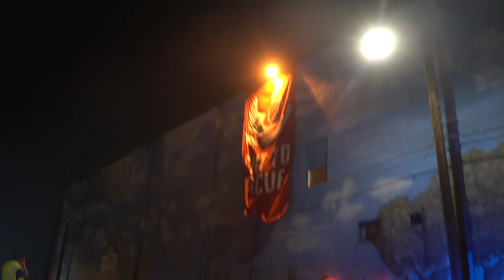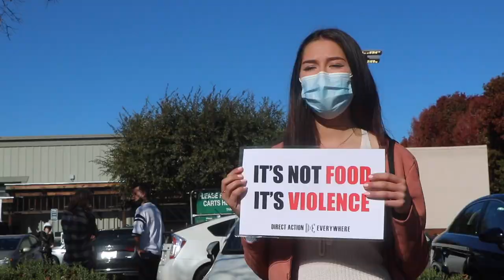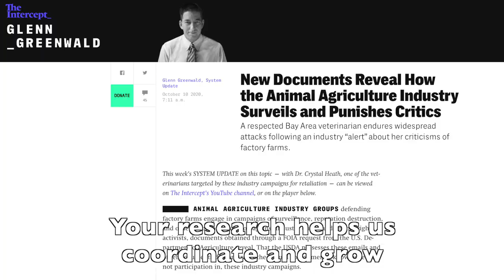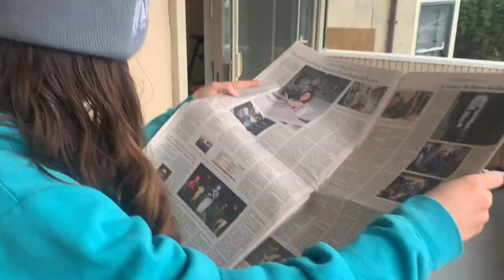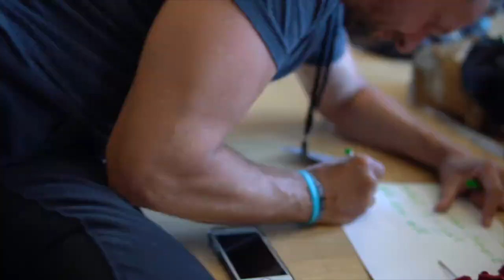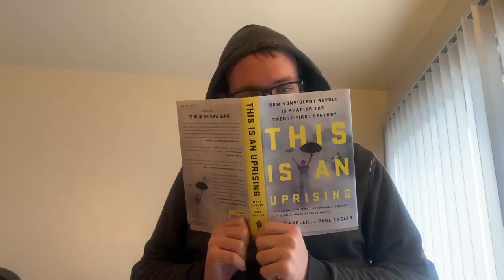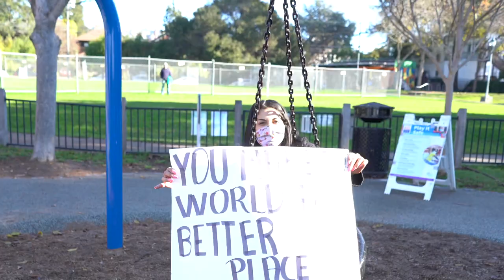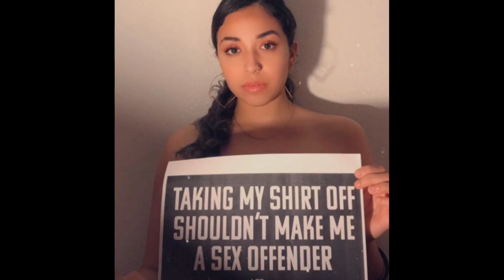DxE SF Bay Area Chapter Member Appreciation Song + Video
2020 was a challenging year, but this community continued to grow, support each other, and take action against injustice. And for that, we want to say thank you!

PS. Interested in joining our community?